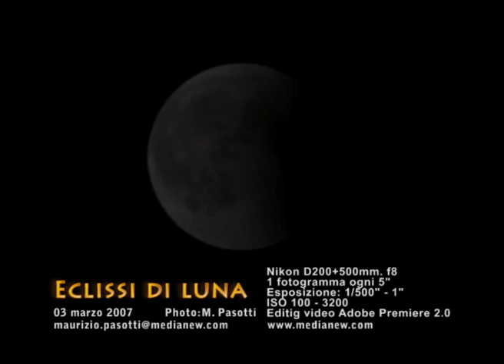Eclissi di luna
Eclissi del 3 marzo 2007